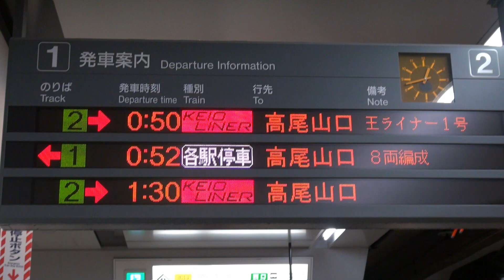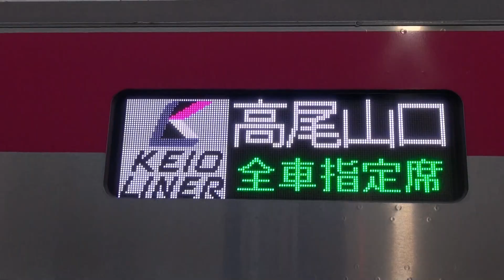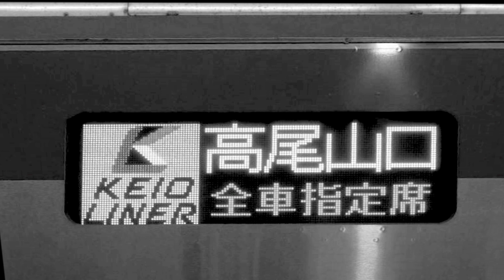京王ライナー迎春号運転～平成から令和へ～迎光号を改名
2020年（令和2年）元旦の京王電鉄終夜運転、
伝統の高尾山初日の出電車が全座席指定列車「京王ライナー迎春号」として運行されました。昨年までは「迎光号」を名乗って
いましたが、今年は年号が変わったこともあって改名したのでしょうか？